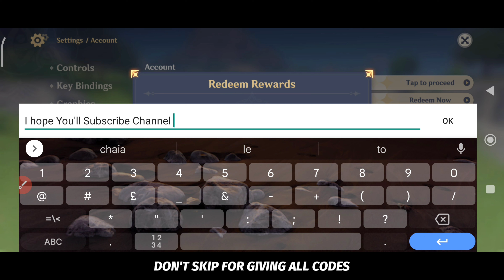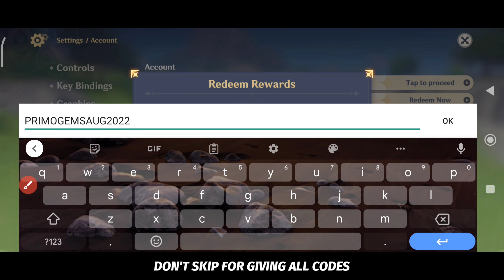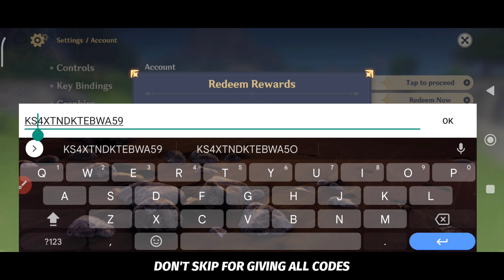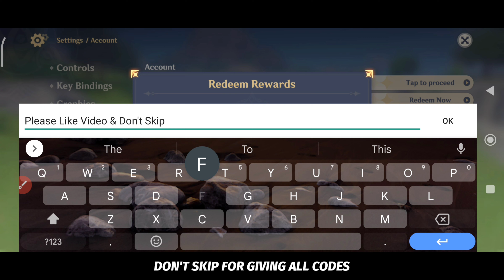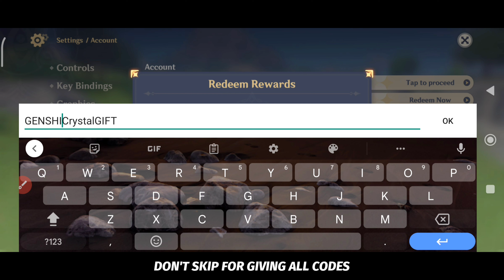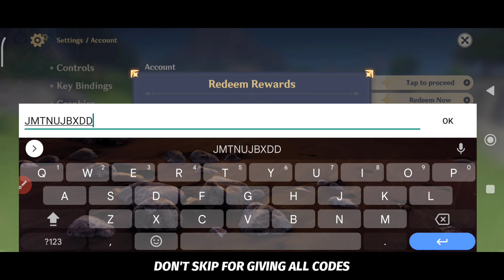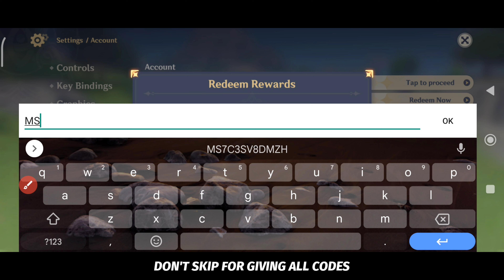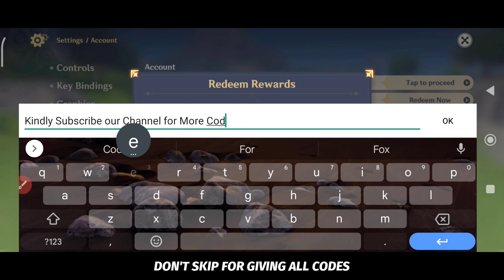*August* NEW GENSHIN IMPACT REDEEM CODES 2022 - GENSHIN IMPACT CODES 2022 - GENSHIN CODES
💫 genshin codes
💫 code genshin impact august 2022

1. Before redeeming a code, log in to your account and make sure you have created a character in the game and have linked your miHoYo account in the User Center. Otherwise, you will be unable to redeem the code.

2. After redeeming a code, you will receive the redeemed item via in-game mail. Check in-game to see that you have received it.

3. Pay attention to the redemption conditions and validity period of the redemption code. A code cannot be redeemed after it expires.